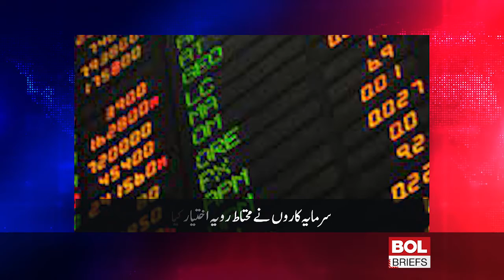Decline in Pakistan Stock Exchange| BOL Briefs